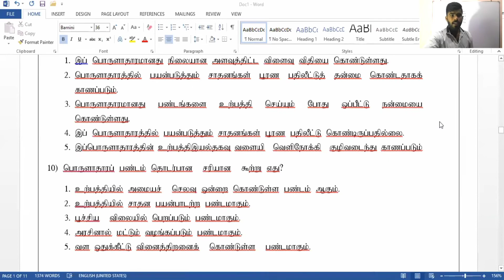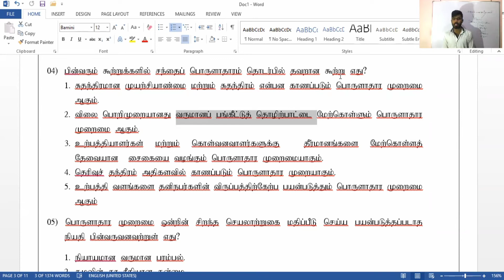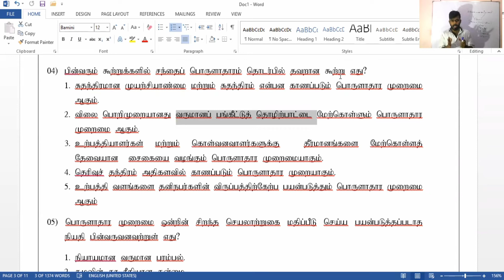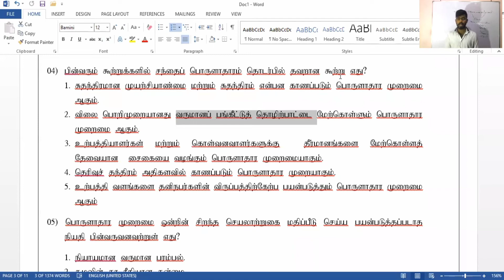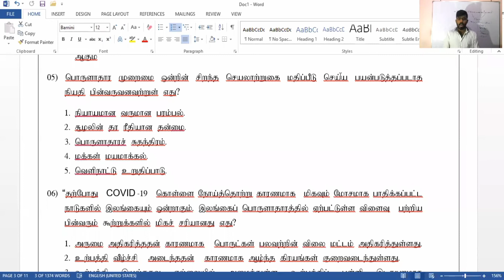A/L economics in tamil||seminar 14|| பொருளியல் கருத்தரங்கு 14 September 24, 2021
economics||A/L economics in tamil||seminar 14|| பொருளியல் கருத்தரங்கு 14 September 24, 2021
உங்களுக்கான வினா??
சந்தைப் பொருளாதாரத்தில் காணப்படும் பிரதான ஊக்குவிப்பு எது?